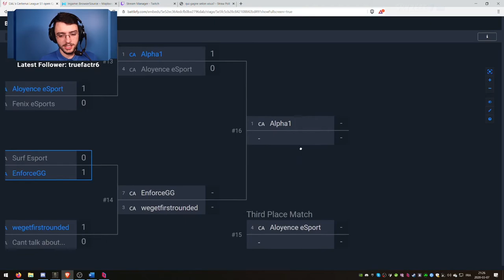Aloyence vs Alpha1 - Border - Digital Athlete League - Season I Semaine II - NA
Watch the match between Aloyence Esort and Alpha1 of the Digital Athelete League of the DAL NA Season I Week II.